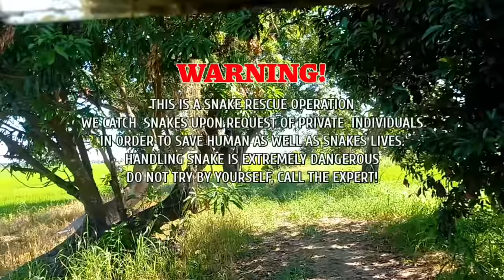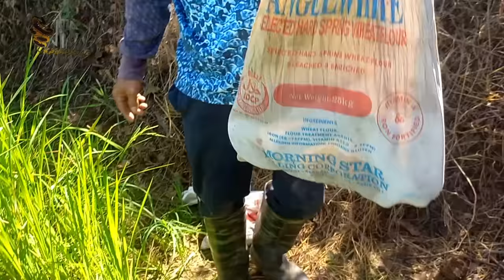KUMPOL NA MGA JUMBO COBRA AT SAWA | JTG Kamandag